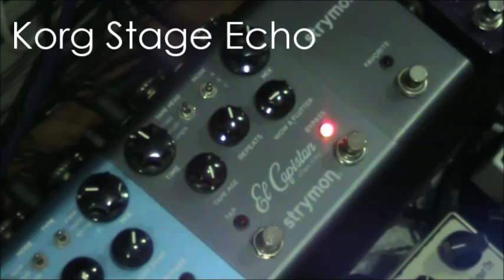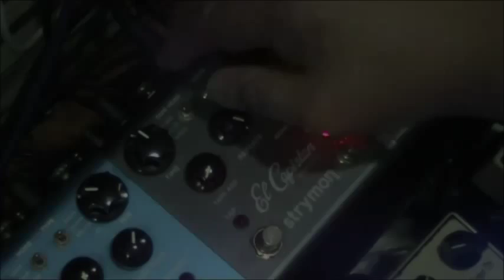Tone Tips: Strymon El Capistan Sample Settings #2